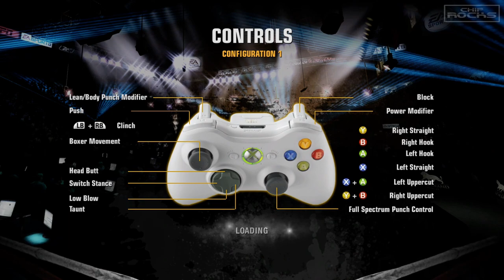Fight Night Champion | Featuring Muhammad Ali | Walkthrough | Gameplay | Let's Play | THE GREATEST!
The one and only Muhammad Ali.

I upload new videos everyday, 7 days a week.